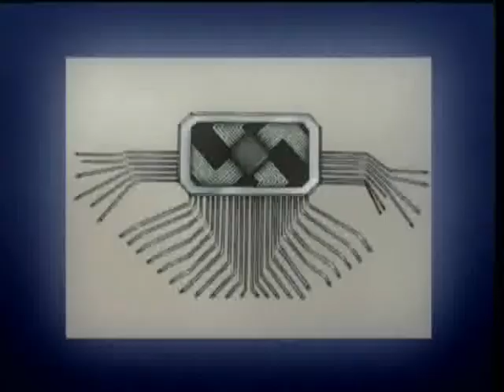The Dark Knight Trailer: Hellsing AMV Edition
I've found that it's good practice to put "HELLSING AMV" in your title or else people have no idea what the hell your video is.

anyway here's something I was gonna do, then wasn't, then was. See my friend ThePissedOff did this and I had been wanting to, but /after getting his permission and blessing (and encouragement/, he said "go for it", so here you are.

We used the same material and got two different, incomparable products. Once you're done watching this, go see his!